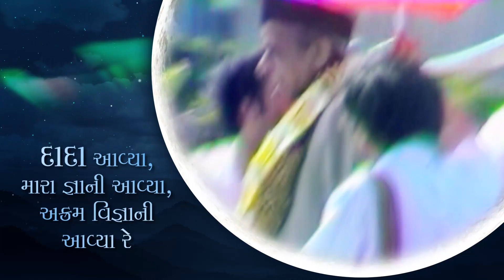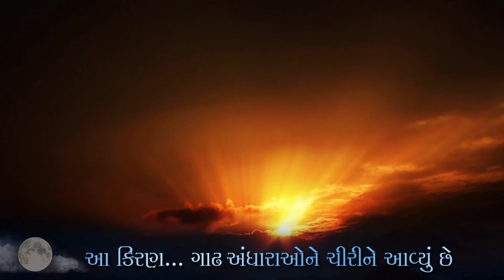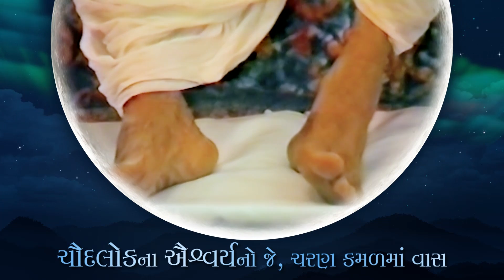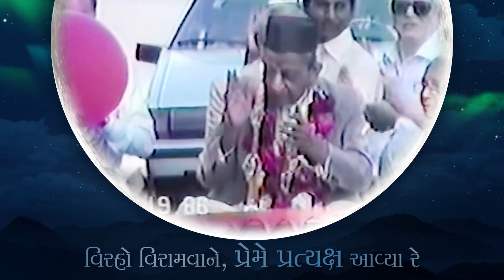Dada Aavya Mara Gnani Aavya | Guru Purnima 2022 | Guru Purnima Special Song with Lyrics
Through this Guru Purnima special visual song “Dada Aavya Mara Gnani Aavya” let us feel the vibes of Guru Purnima 2022 and engross ourselves in the deep devotion of Param Pujya Dada Bhagwan by setting His nididhyasan.

પ્રસ્તુત ગુરુ પૂર્ણિમા સ્પેશિયલ પદ "દાદા આવ્યા મારા જ્ઞાની આવ્યા" દ્વારા પરમ પૂજ્ય દાદા ભગવાનનું નિદિધ્યાસન ગોઠવી આપણે સહુ એમની ભક્તિમાં તરબોળ થઈએ.